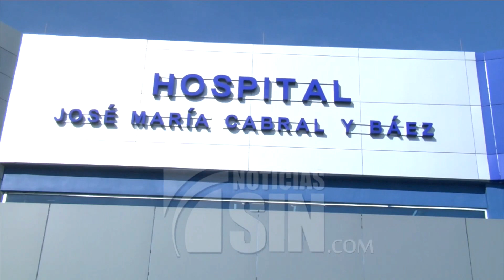Refuerzan emergencias de hospitales